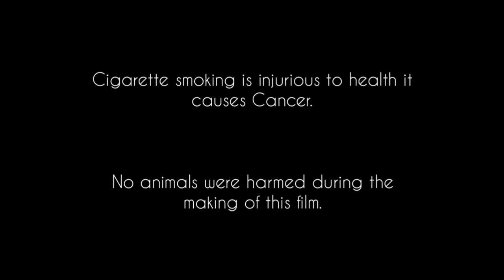Nana Ronger Din | Class XII Bengali Drama | Ajitesh Bandopadhyay | Your Mayukh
Ajitesh Bandopadhyay (Bengali: অজিতেশ বন্দোপাধ্যায়; born: 30 September 1933 ― 13 October 1983) was an actor, playwright, activist and director. He along with Shambhu Mitra and Utpal Dutt are considered to be the doyens of Bengali theatre of the post - Independence era.

He was born as Ajit, at Ropogram in Purulia District, West Bengal at his maternal uncle's house. His native village was Kenda situated in the Raniganj region of Paschim Bardhaman district, West Bengal. He was the eldest son of coal miner Bhubhanmohan and Lakshmirani.

Having graduated from Maharaja Manindra Chandra College, Kolkata, he taught for few years in the same college and in South Point School before plunging himself in the world of theatre by joining the Nandikar group in 1960
Prior to joining Nandikar, he had been in close touch with the IPTA (Indian Peoples' Theatre Association) and was both directing and performing a number of its stage productions. While with Nandikar, Ajitesh along with Rudraprasad Sengupta, Asit Bandopadhyay and Keya Chakrabarty, staged and performed many successful plays - mostly adaptations of Chekhov, Sophocles, Luigi Pirandello and such stalwarts; of these, few like Antigone, Teen Poysar Pala (adapted from Three Penny Opera), Manjari Aamer Manjari (adapted from Cherry Orchard) not only drew large audiences but created milestones of success even at the national level. Plays like Bhalomanusher Pala and Sher Afgan met with same success. As a recognition of his directorial ventures and contribution to theatre, he was honoured with the Sangeet Natak Academy Award in 1976 at the age of 42, one of the youngest recipients of this nationally prestigious award. In the early 1970s, he was described by none other than Sombhu Mitra as the "most powerful performer of the Bengal theatre in current times". In 1977, he left Nandikar and formed his own theatrical group Nandimukh through which he continued his stage productions and performances with equal aplomb.

At the same time, his performance on the silver screen, particularly as a character-actor, in films like Haate Bajare, Chhuti, Atithi, Kuheli followed by Ganadevata, Aaj Kaal Porshur Galpo, Megh o Roudra, Thagini, Nidhiram Sardar, Hire Manik, Kapalkundala, Samjhauta (in Hindi) established him as a powerful thespian of the stage and screen.

He was actively involved with radio-plays and Jatra also.

An instance of his integrity and devotion is found when he left his teaching career on being cast for the role of the antagonist in Haate Bajare Directed by Tapan Sinha stating that his acting might negatively impact the young minds.
His untimely demise (at the age of 50) left a void, especially in Bengal theatre, which is, perhaps, still felt by one and many.

1. Ajitesh Banerhee

4. Narayan Gangopadhyay

7. Crime Thriller

Cast
Laxman Mondal
Tapas Mondal

Camera
Anupam

Edit
Soumyadeep

Post processing
Anupam

Camera Used
Phone Camera

Gear Used
No

Microphone used
Phone Microphone

Music Used

Kine Master Inbuilt Music
1.  Darkest Heart
2. Haunted
3. Shadow March
4. The Invisible Fear

Cigarette smoking is injurious to health it causes cancer.